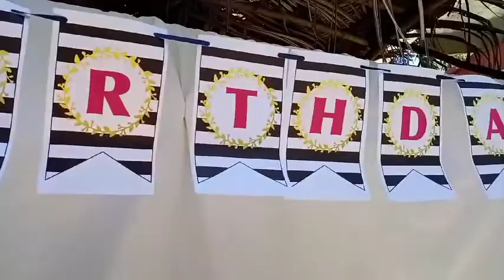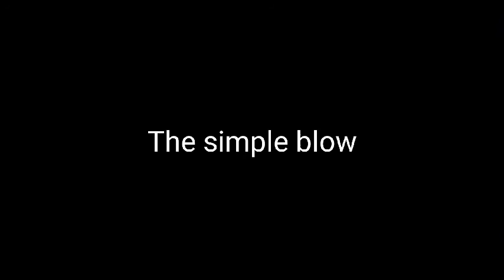65th Birthday/ Retirement of My Papa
Thank you to all who sent their greetings and  help sa food na mahanda..😅